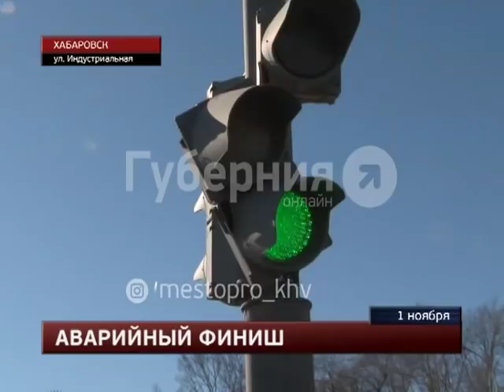Столкнувшиеся иномарки в Хабаровске блокировали движение трамваев. Mestoprotv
У остановки «Индустриальная» днем четверга во время столкновения двух встречных иномарок, серьезные травмы получил водитель «Рено Сандеро», сообщает портал «Губерния». Приехавшие на вызов врачи увезли 62-летнего автолюбителя в больницу в бессознательном состоянии.